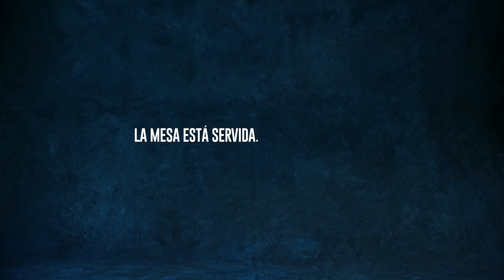Disfrutemos todos en una sola mesa 💛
La mejor comida siempre combina con Inca Kola, pero también la mejor gente: nosotros. ¡La mesa está servida, pasen todos!